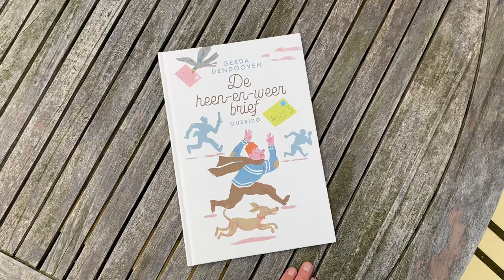De heen-en-weer brief - Gerda Dendooven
Hartverwarmend boek over gemis en vriendschap

Een jongen schrijft een brief aan een meisje. Hij mist haar en wacht vol ongeduld op een antwoord. Maar de brief waait weg en komt in allerlei handen terecht. Die van een man met een koffer, een politieagente, een vluchteling, een kind… En uiteindelijk in de bek van een hond, die de brief aflevert.
Maar hier stopt het verhaal nog niet. Want het meisje schrijft ook een brief, die de andere richting uit gaat. De laatste pagina wordt de eerste. Je leest dus verder van achter naar voor!

- Uitgever Querido

Voor volledige boekreviews met foto’s bezoek je onze website